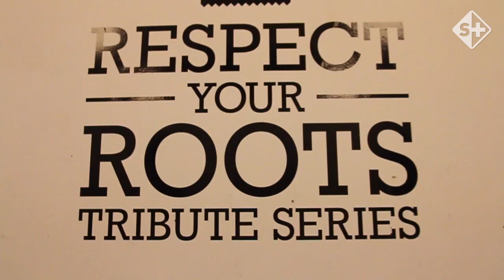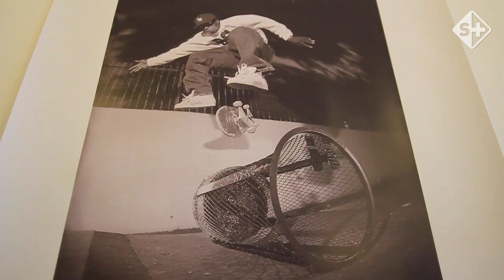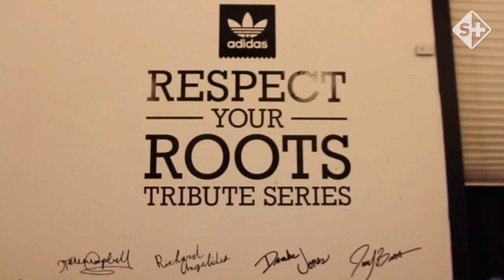Respect Your Roots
video by Masamitsu Akachi